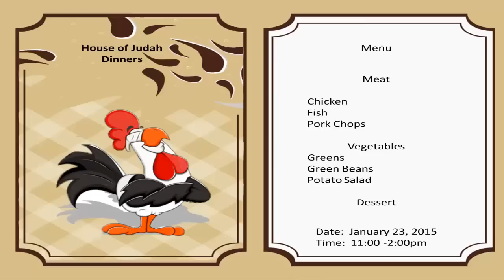House of Judah Chicken Dinner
can make an internet promo for your ministry or business.  This is a sample of a custom video for a client.